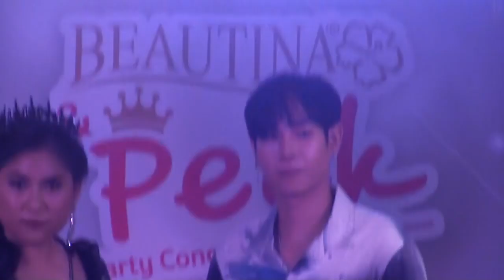มอบมงกุฏให้ผู้โชคดี+ถ่ายรูปPrincess set เป๊ก ผลิตโชค Beautina & Peck Party Concert 21 07 2018